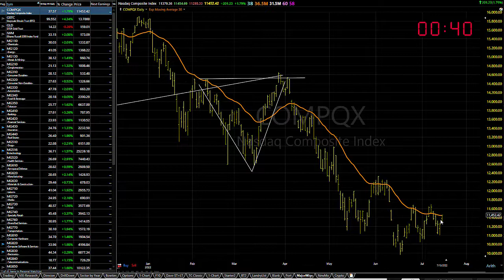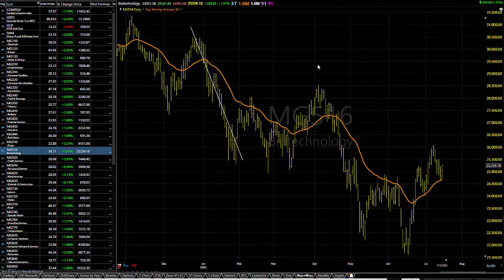07/18/22 Dave Landry's Market In A Minute-So, What Do We Do? Nothing